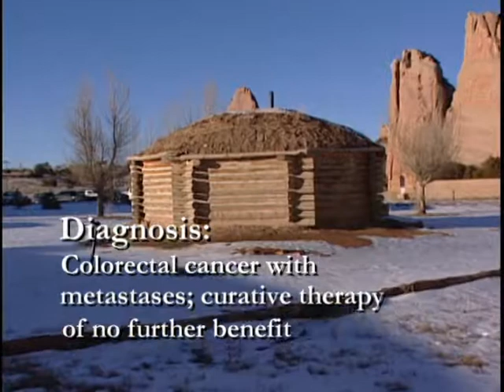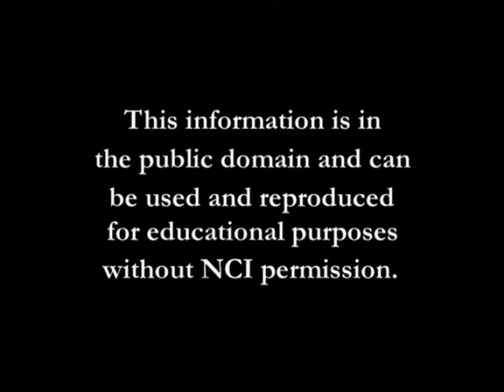Palliative Curriculum - Part 16 - American Indians, Alaska Natives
Palliative Curriculum - Part 16 - American Indians, Alaska Natives - Health and Human Services 2008 - QO25 - EPEC™-O (Education in Palliative and End-of-Life Care for Oncology), American Indian and Alaska Native Cultural Considerations